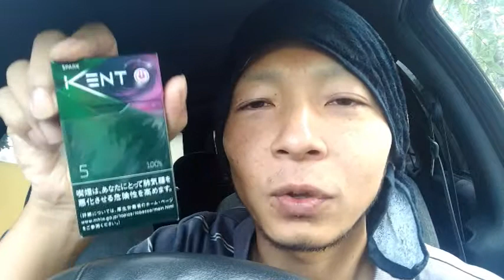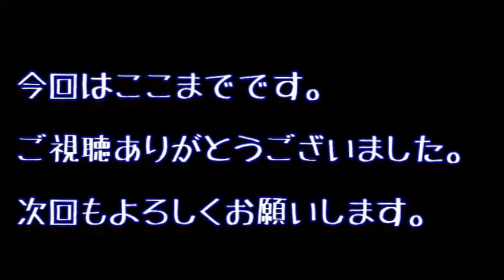ついに値上げ！1箱500円台に突入！！